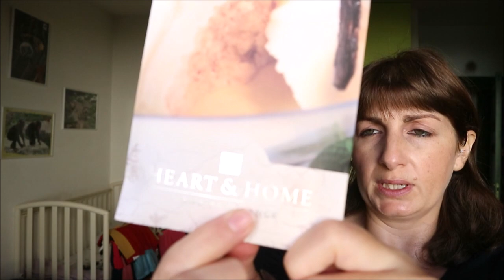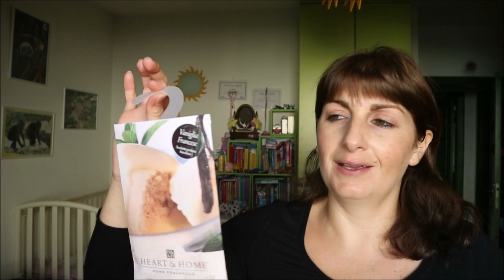IL CAMBIO DEGLI ARMADI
Ciao a tutti, oggi finalmente facciamo insieme il cambio degli armadi! Ma come si procede???...io faccio così!
Spero che il video vi sia utile, un bacione.